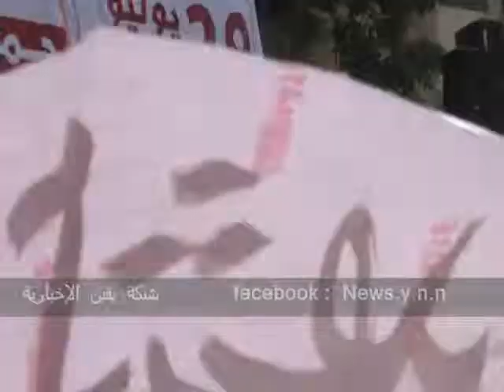أحد الشيوخ يلقى كلمة نيابة عن الشيخ القرضاوى بالتحرير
أحد الشيوخ يلقى كلمة نيابة عن الشيخ القرضاوى فى جمعة وحدة الصف